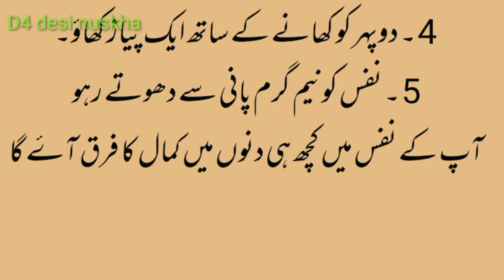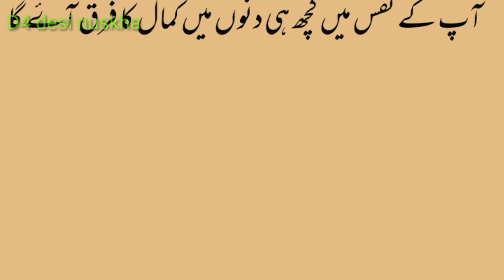Nafs ko lamba aur bara karne wale 5 kam | D 4 desi nuskha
Hi friends ,
D 4 Desi Nuskha is official youtube channel about health tips for men and women.Is channel pay hum ap ko Mardana taqat k nuskha,Timing ko zeyada karne ka desi nuskha,jaryan ka nuskha,itlam ka nuskha,mardana kamzori ke nuskhay,Beauladi ka nuskha,aurat ki khas jagah ko tang karne ka nuskha,Nafs ko mota karne ka nuskha,Nafs ko lamba karne ka nuskha,mani ko garha karne ka nuskha,sozaq ka desi nuskha,aurat ko jald farigh karne ka nusha,balon ka oil,oil for men,tila banane ka tariqa,desi tila,ozo ko tight karne wala tila,nafs ko mota aur lamba karne wala oil,shabaawer nuskha,timing ka kushta,Likoriya ka desi ilaj.Ye sub humare topis hain in par ap video dekh saktay hain.

Plase subscrib our cnannel D 4 Desi Nuskhs for more videos like this.

Thanks